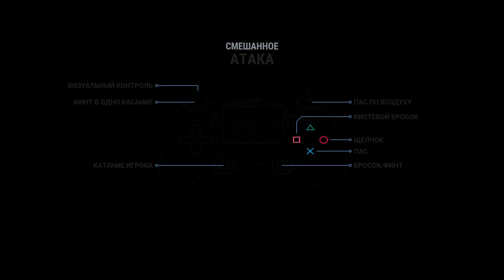ЧЕМПИОНАТ МИРА ПО ХОККЕЮ 2017 | Россия VS Германия | ПРОГНОЗ